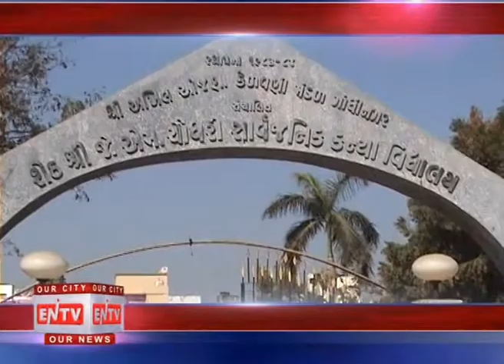ENTV Daily News 186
EAGLE NEWS TV ENTV Online News Channel ENTV Daily News Gandhinagar Local National International News Current Affairs Of Gandhinagar